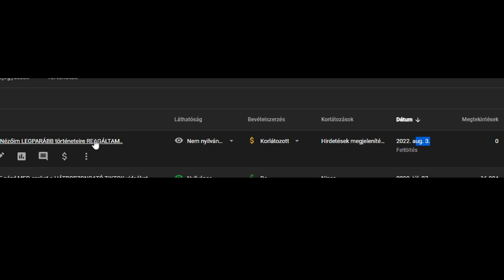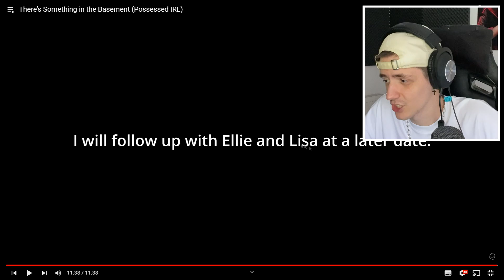A LÁNY PINCÉJÉBEN ÉLT, ÉS SZÖRNYŰ DOLGOT TETT.. ( hátborzongató )